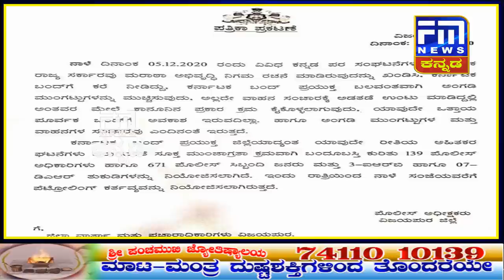ಗುಮ್ಮಟನಗರಿಯಲ್ಲಿ ಬಂದ್ ನ ಕಂಪ್ಲೀಟ್ ಡೀಟೆಲ್ಸ..! | FM NEWS VIJAYAPUR